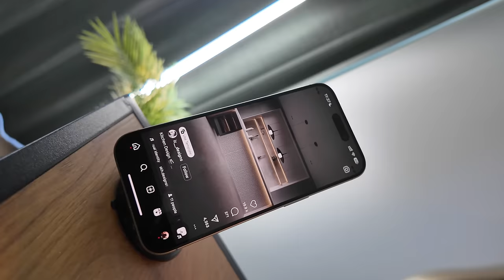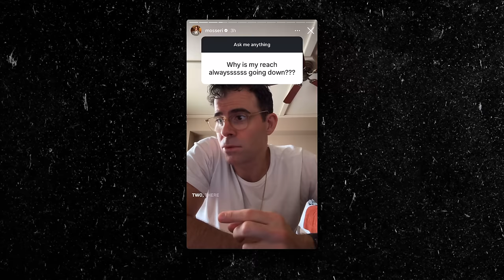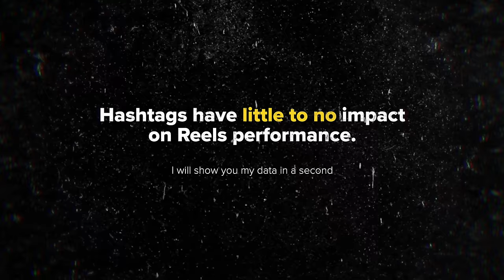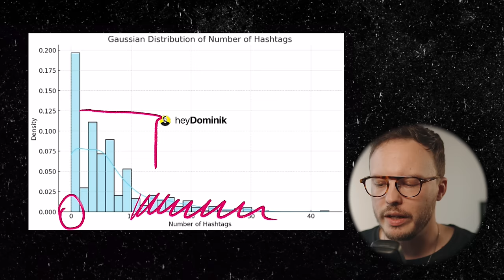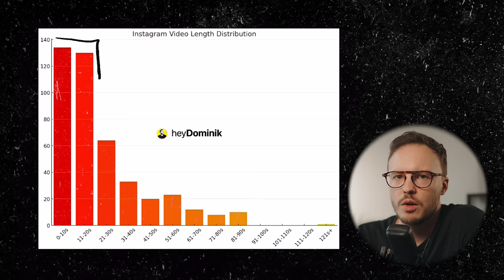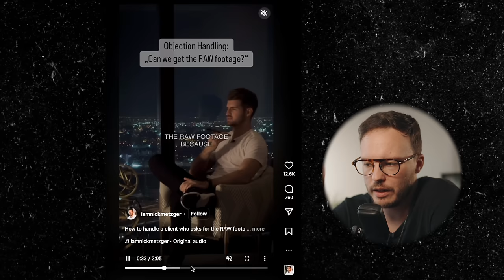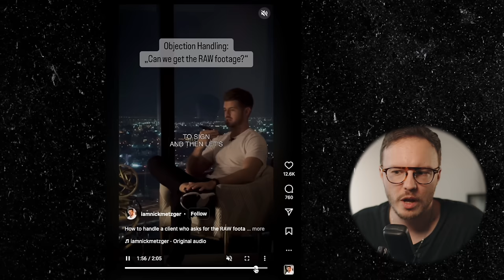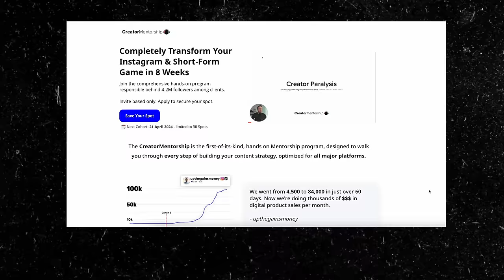Instagram's Algorithm - Here's What's Changed in 2024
It's not just you. Instagram HAS changed again. And if you're not keeping up, you'll be left out.
👉 8 Weeks To Transform Your IG Game (Cohort 4 Starting: 21.04)

📋 I'm hiring! Can you edit videos like this? Are you versed in motion graphics?

0:00 - Instagram's Latest Shift Might Surprise You
1:04 - Should You Start A Fresh Account (Update!)
3:26 - Are Hashtags Important Again?!
5:33 - How Many Times Should You Post?
6:46 - The "New" Ideal Reel Length To Go Viral
8:32 - 2 Untapped Growth Potentials
10:19 - The Ultimate Way To Reach Your Goals

☝️I'm NOT part of MVRQ anymore